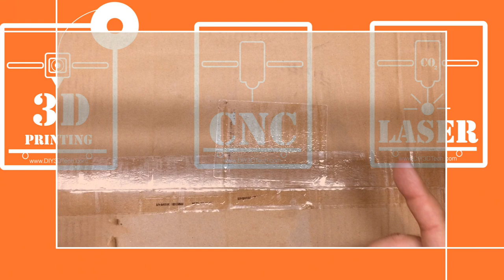Shop Talk - Electronics Lab Trinocular Stereo Microscope!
In this episode, we will be taking a look at the 3.5X-90X Simul-Focal Zoom Trinocular Stereo Microscope Dual Arm Boom Adjustable (see more ) along with a 60LED Adjustable Ring Light Illuminator Lamp for Stereo Zoom Microscope (see more As I enjoy watching Andreas Spiess, he did a video on his Trinocular Stereo Microscope of which I was impressed with for when working with electronics especially with a 0.5x barlow to to keep the lens well up from the working surface.

Want to see what we are up to daily?

for more information on this and many other projects!

Check us out on Social Media to see what we are up too as we always have something cooking in the shop!

Are you a retailer or product manufacture and would like your product reviewed?